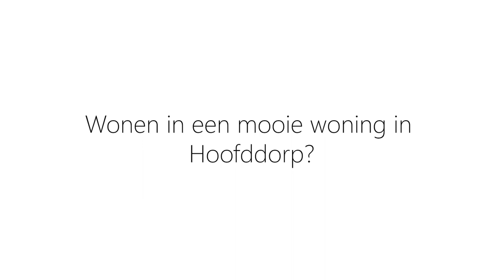Te koop: Hannie Schaftstraat 21, Hoofddorp - KIJCK. makelaars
Wil jij je huis verkopen? Dan zit je goed bij KIJCK. Voor de meeste mensen is het verkopen van een huis spannend en geen dagelijkse kost. Er is veel onduidelijkheid over de courtage van de makelaar en de verkoopopbrengst. Bij KIJCK. betaal je een helder vast tarief van 2950,– all-in incl. btw.

Wij doen dat anders. KIJCK. makelaars ontzorgt je volledig en verkoopt jouw huis met het beste resultaat. Dit doen wij door onze unieke aanpak waardoor jouw huis optimaal wordt uitgelicht en hoog op Funda komt te staan. De zoekers kunnen de woning makkelijk vinden. Wij verzorgen de verkoop van A tot en met Z, van de professionele foto’s, plattegronden, de bezichtigingen, onderhandelingen en tot en met de overdracht. Wij zetten alles op alles om voor jou het huis te verkopen met de beste verkoopprijs en voorwaarden. Dit wordt gewaardeerd, want gemiddeld beoordelen onze klanten ons met een 9,3.

Wij verkopen jouw huis in Noord-Holland, Zuid-Holland en Utrecht voor een vaste lage all-in prijs van 2950,-. incl btw. Ongeacht de waarde. Kortom een complete verkoopdienst met volledige service maar wel tegen een vaste lage all-in prijs van 2950,- incl btw.